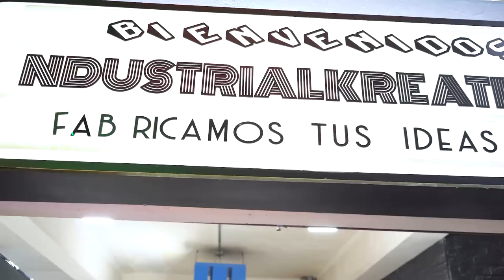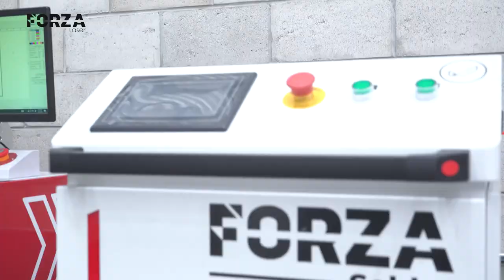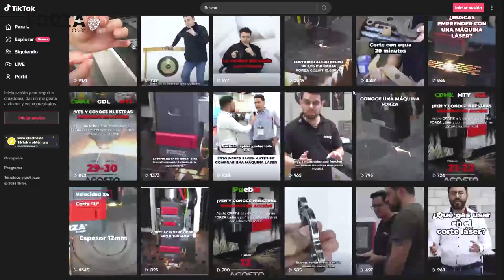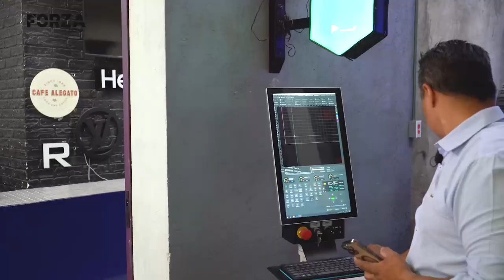Innovación láser para empresa de publicidad, CORTE DE METAL para escenografía.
¿En qué consiste la innovación con una máquina láser? ¿Cómo mejorar la escenografía con el corte de metal?
@kreacompanymx empresa que ha evolucionado gracias a la incorporación de muchas máquinas en varias tecnologías con su titular Edgar Ortiz, quien nos relata su experiencia en la innovación al contar con la tecnología láser en los proceso de arte, publicidad en la escenografía.